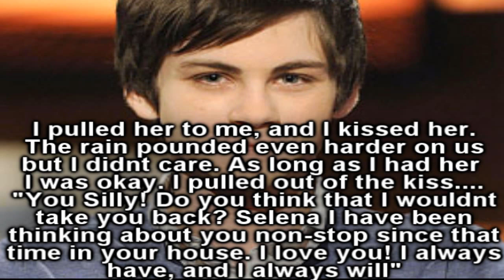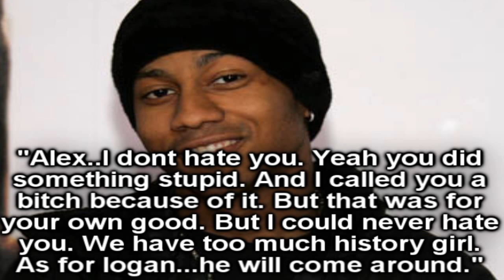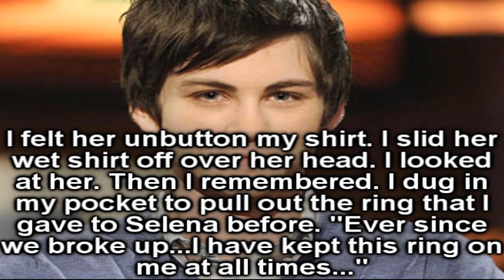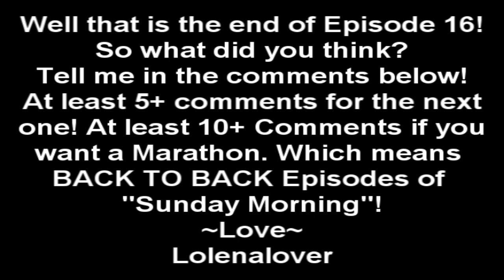Sunday Morning://A Lolena Love Story://Episode 16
Remember to Comment!